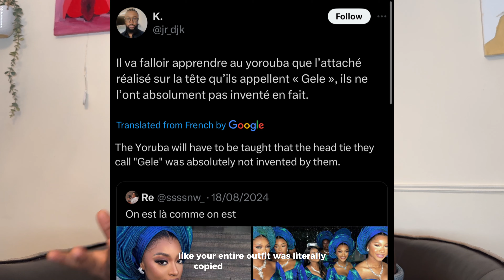Let's talk about Nigerian Wedding Customs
There was a recent controversy on Twitter which happened when these girls from Guinea copied Porsha's wedding look which was a Yoruba bridal look and wore it as a bride's friends. Is this considered a taboo in Yorùbá culture? What's the hullabaloo about? Let's find out.